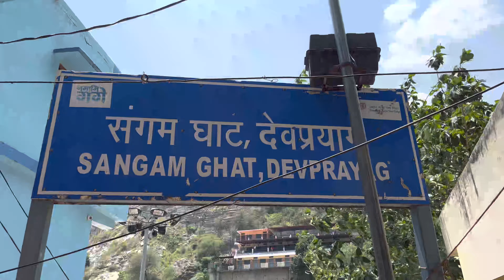Shree Kedarnath yatra june 2023 ( 4K )